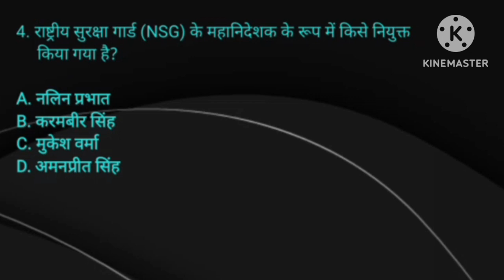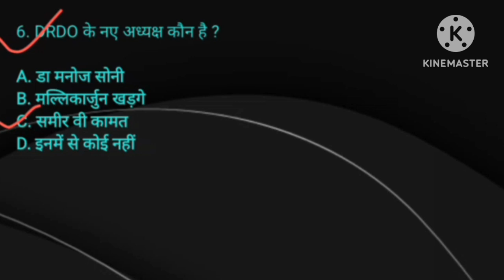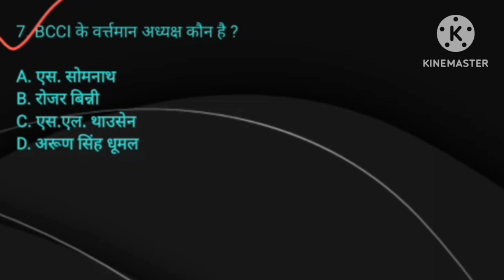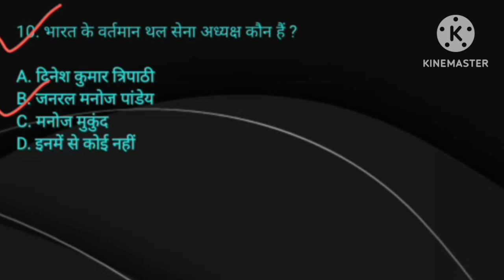23 APRIL CURRENT AFFAIRS I CURRENT AFFAIRS 2024 I GK I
Daily current affairs ke questions and answers hindi me upload kiye jaate hai .

so Dosto daily current affairs ke important questions and answers dekhe or apne knowledge ko grow kare also jo kisi vi competitive exams ki tayari kar rahe hai unko ye video unki tayari me kafi मदद करेगी

THANK YOU DOSTO KAL FIR MILTE HAI EK OR VIDEO KE SAATH